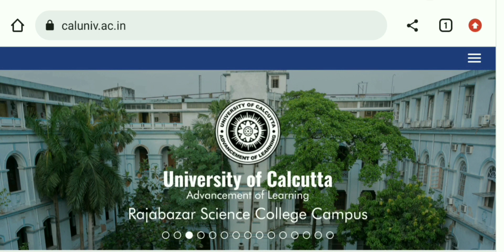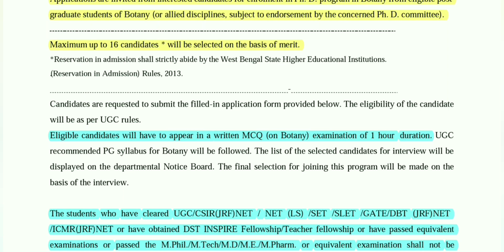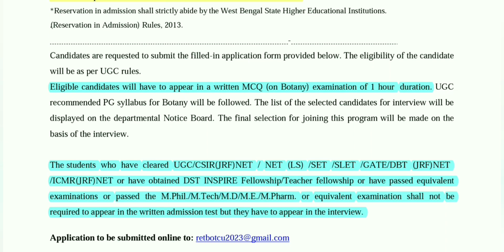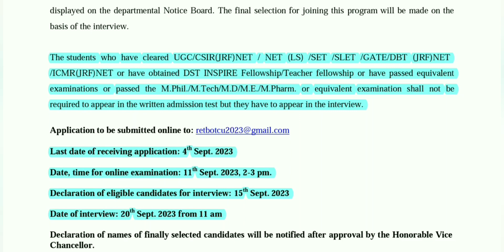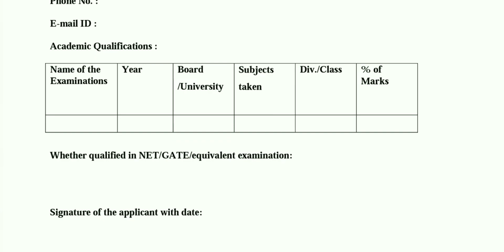PhD Admission 2023 // Calcutta University // West Bengal